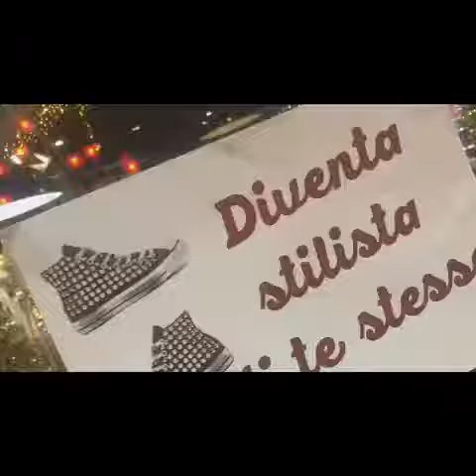Le più belle calzature per le tue feste da Irregular Cattellani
Ecco i modelli di scarpe di Irregular Cattellani dallo sportivo all’elegante per le feste più fashion e alla moda.